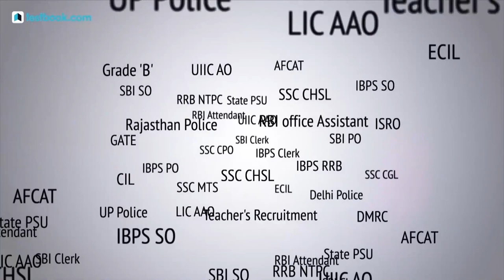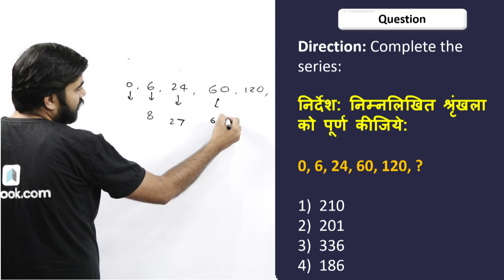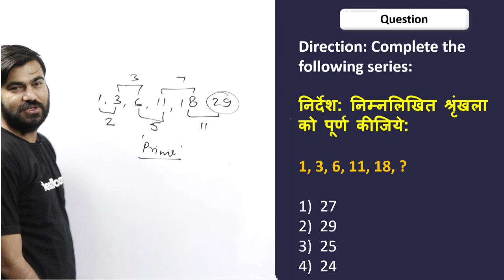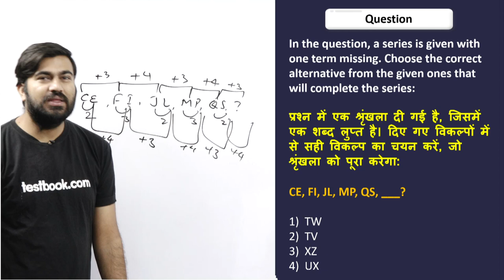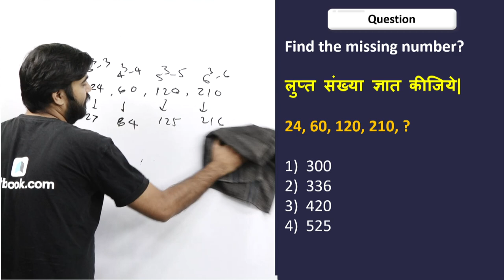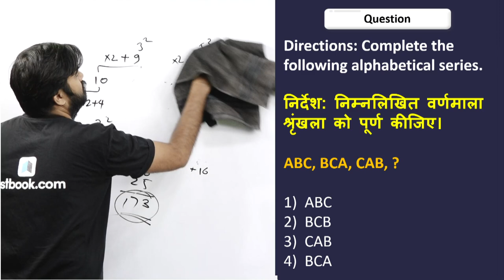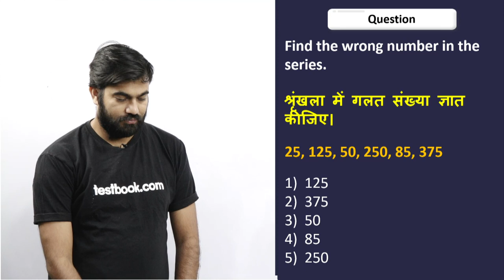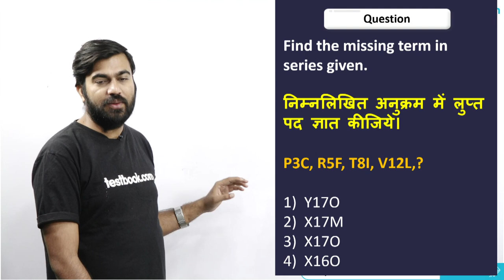Railway NTPC 2019 | RRB JE Class Day 23 | Letter, Number & Mixed Series for RRB Reasoning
Attend this RRB Live Class & Solve these Questions on Mixed, Letter & Number Series with our Reasoning Expert Shyam Sir. Note down tricks to solve these Problems and Crack Railway Exams like RRB JE & Railway NTPC 2019!